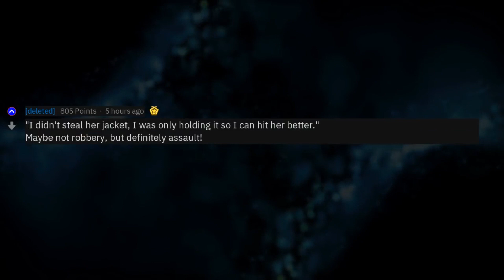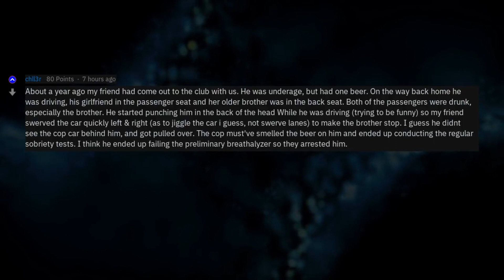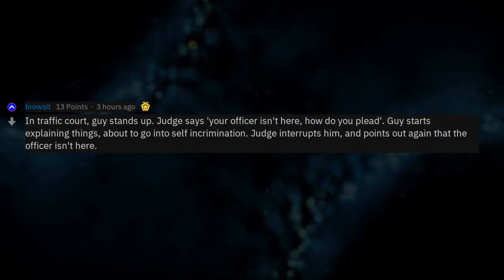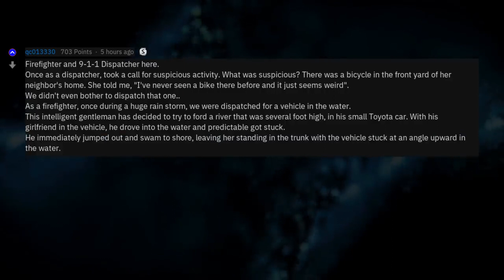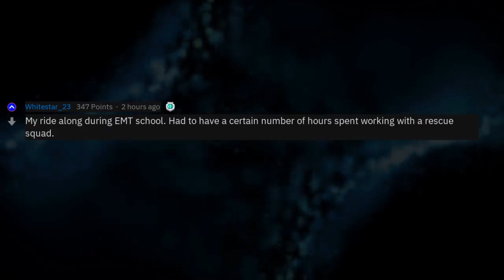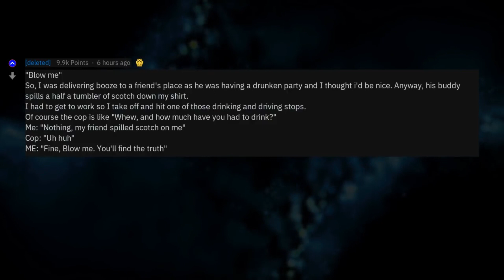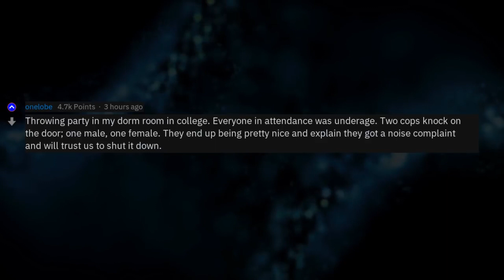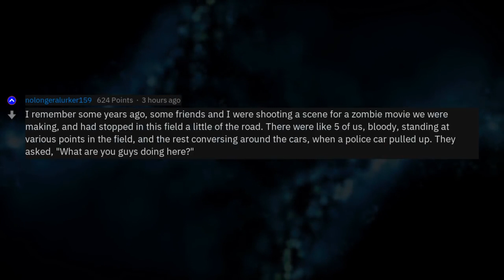The Dumbest People First Responders Had To Deal With (1 Hour Reddit Compilation)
Fresh AskReddit Stories: The Dumbest People First Responders Had To Deal With (1 Hour Reddit Compilation) --- LIKE AND I WILL UPLOAD MORE REDDIT STORIES!